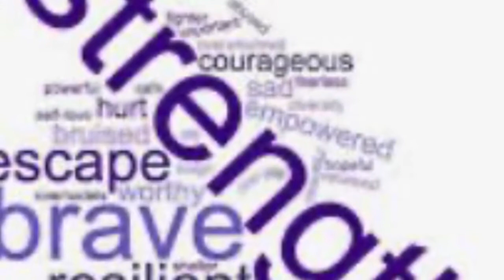Look At Heaven Part 11 No More narcissism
I shut it the hell down” yes”